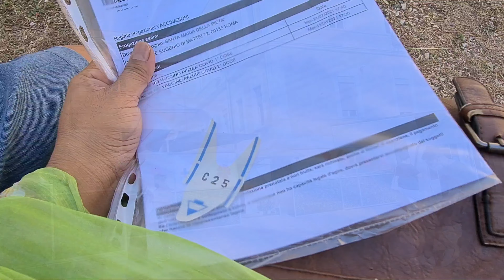ইতালিতে ভ্যাকসিন নেয়ার অভিজ্ঞতা | first dose of vaccine | saida vlogz